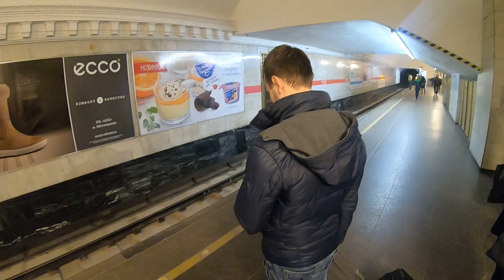สายลับรัสเซียพูดถึงแผนใต้ดินของไทย/Lpe/18 ธันวาคม ค.ศ. 2018